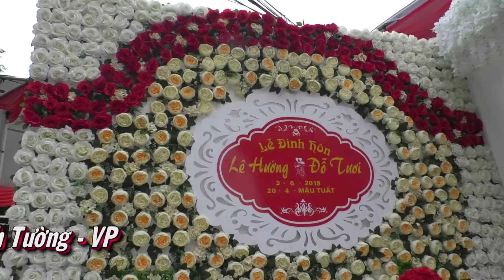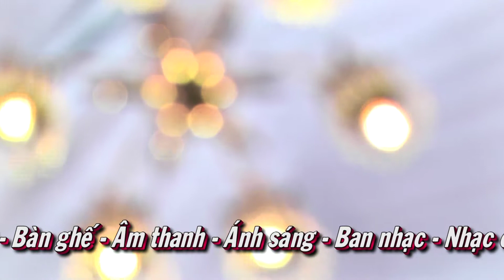Sự kiện MAI LÝ thị trấn Thổ Tang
Sang Kha : CAMERA - CHỤP ẢNH - FLYCAM